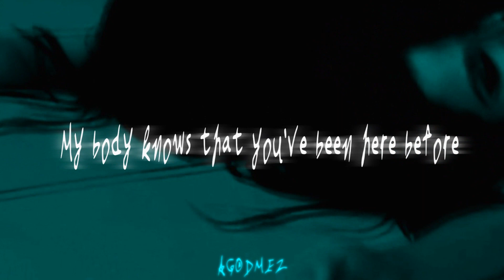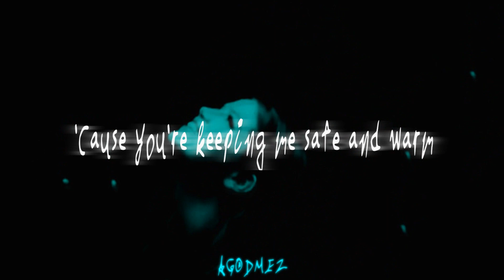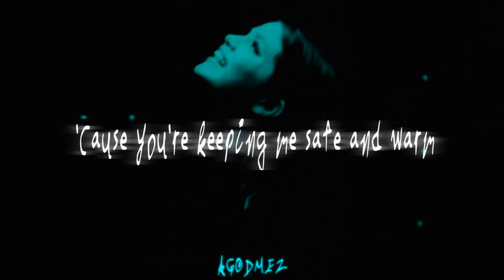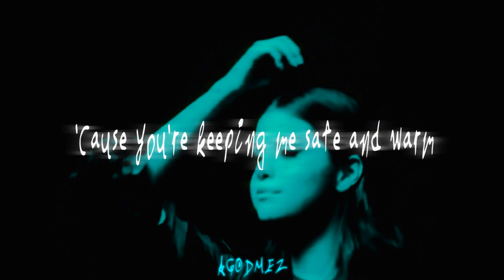Selena Gomez - Cologne (Paranoia Versıon) Lyric Video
'' Feels like forever and you know it...''
Mashup and video edit by AGodmez. Please give credit it if you use this on any other platform.
Songs I've used :
@selenagomez  - Cologne ( Acapella )
@maggielindemann  - Scissorhands ( Instrumental )